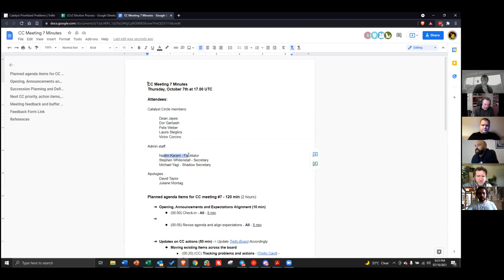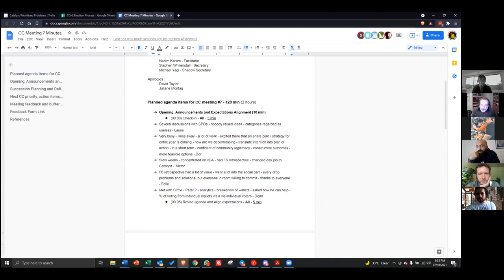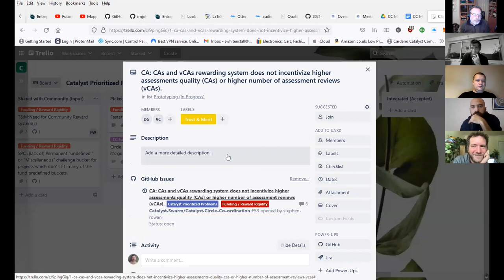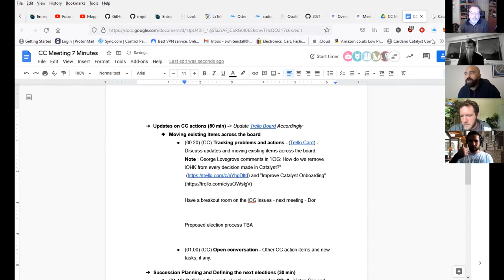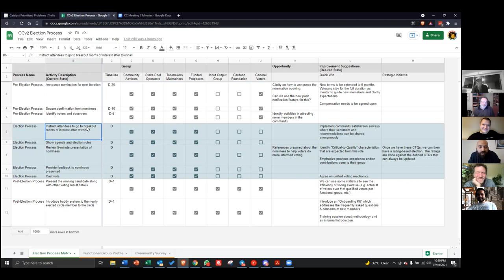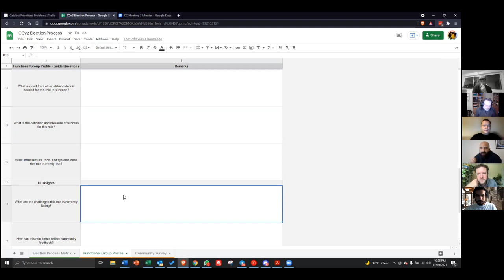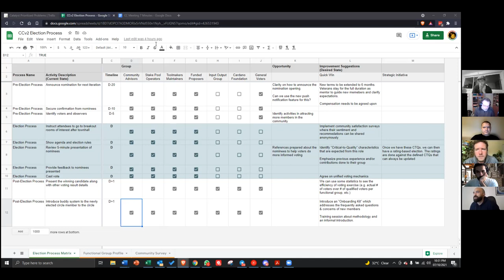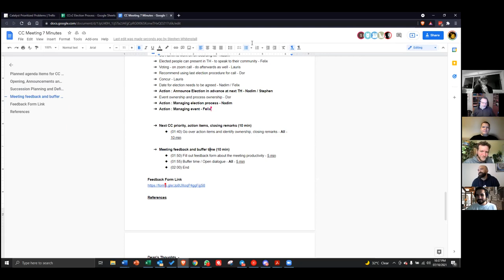Catalyst Circle Meeting 7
Catalyst Circle Meeting 7 - Thursday, 7th October 2021

Opening, Announcements and Expectations Alignment  - 0:04

Updates on Catalyst Circle actions &  updates to the Trello Board - 11:13

Issue management platform discussion - 13:24
Problem - IOG: How does IOHK and Catalyst community coordinate building the developer and governance eco-system effectively? - Dor - 14:16
Problem - IOG: How do we remove IOHK from every decision made in Catalyst? How can we transition from governors to service providers? - Dor - 17:09
Problem: CA: There is no reputation/merit system for CAs/vCA, and CAs/vCAs ratings are all weighted in the same way. Victor - 19:48
Problem: CA: CAs and vCAs rewarding system does not incentivize higher assessments quality (CAs) or higher number of assessment reviews (vCAs). Victor - 20:31
Problem - T&M: There is a lack of Onboarding & Introduction systems and structures for Project Catalyst  - Felix - 22:24
Open conversation - Breakout rooms to discuss different themes - 26:52

Succession Planning and Defining the next elections - 28:36

Circle Term length discussion - 34:12

Election process overview - 57:07
Onboarding kit - 1:03:11
Next CC priority, action items, closing remarks-  1:05:02